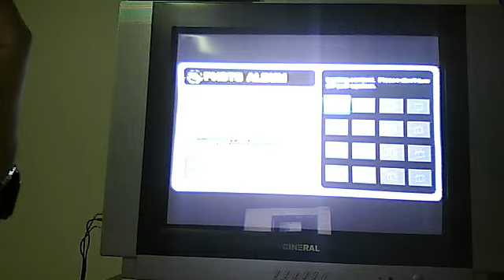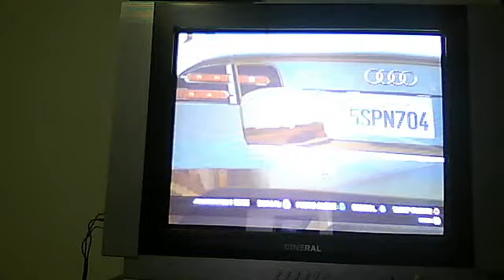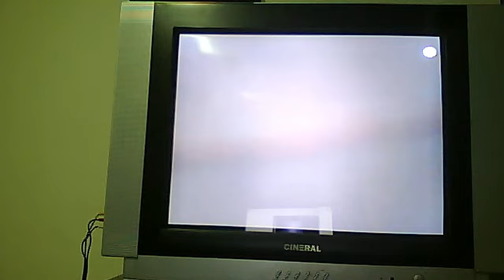audi rs4 online.ps3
idiotice100's webcam video  5 de setembro de 2011 14:18 (PDT)